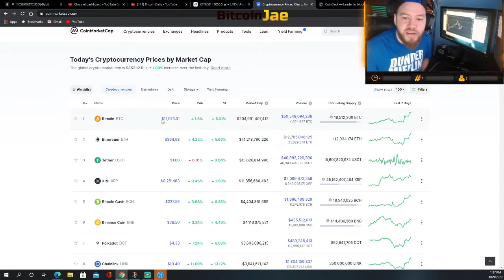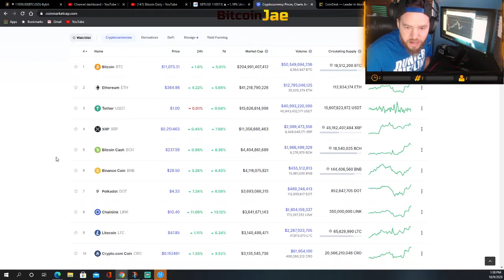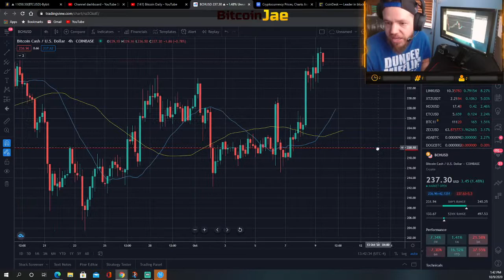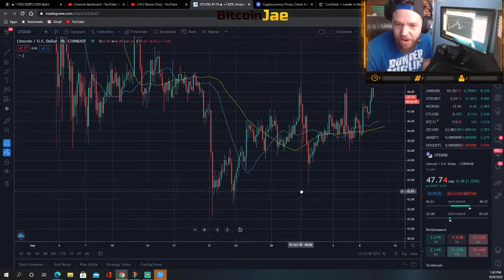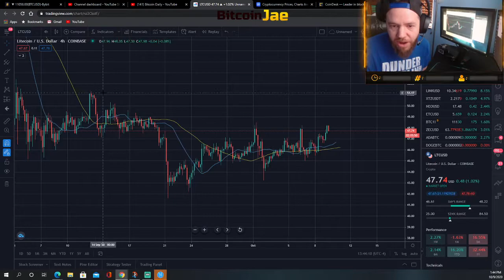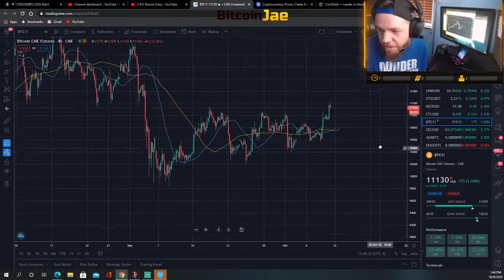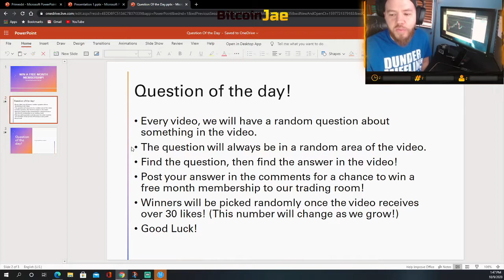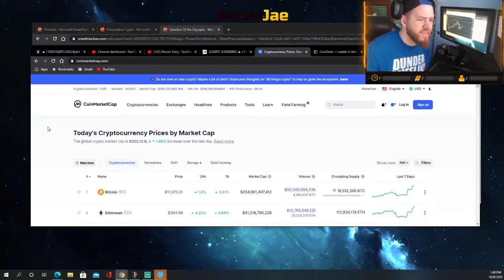BITCOIN Back Over $11,000!!! Here Are The Entries You Should be Targeting!!! | Market Analysis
In this video, we do our weekly Market Analysis! We give you guys trade ideas we are looking at! We went over Bitcoin, BCH, XRP, Litecoin, Cardano, Tezos, Neo, Chainlink and more!!

btc
making bitcoin
passive income
making passive income
bitcoin
Hashflare
Bitcoin Daily
Official Bitcoin
Bitcoin Trading VIP Group
Cryptocurrency
Trading
Tips
bitcoin etf
bitcoin daily
tezos
Trading Room
Signals Group
bitmex
top coins